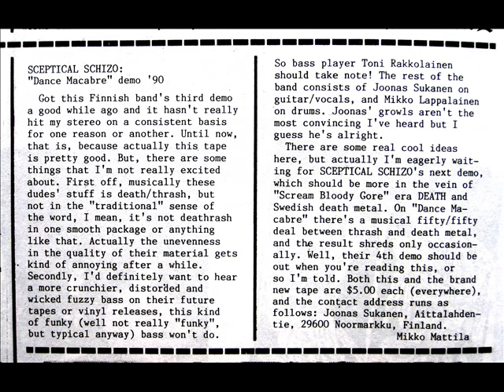Sceptical Schizo (FI) - "Danse Macabre" (Full Demo '90)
Sceptical Schizo – Dance Macabre (demo tape)
Label: Not On Label (Sceptical Schizo Self-released) – none
Format: Cassette, Single Sided
Country: Finland
Released: August 1990
Genre/ Style: Death Metal, Thrash Metal

1. Comfortable? (Open Your Eyes) 04:41
2. Fruits of Wrath 07:22
3. Battlefields 06:04
4. Thoughts of the Dead 06:01

Total: 24:10